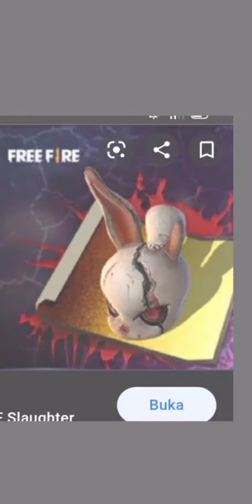Drawing Incubator slaughter party| art Channel